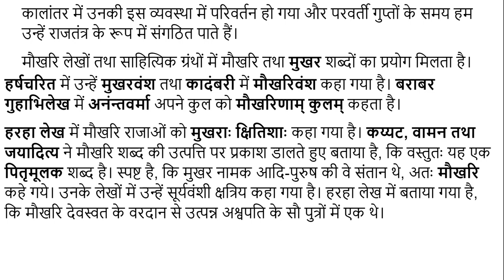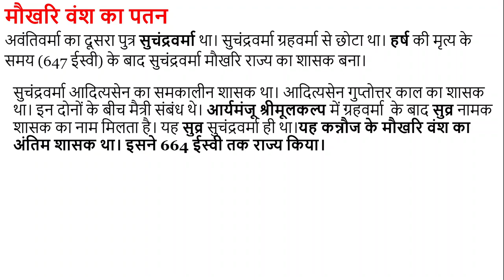कन्नौज का मौखरी वंश की उत्पत्ति एवं पतन